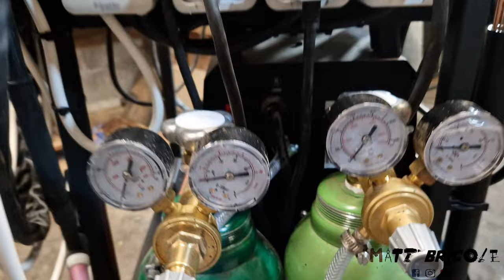Je fabrique mon chariot de soudure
Hey salut

Afin de pouvoir mieux travailler dans mon atelier, avoir plus de mobilité également mais surtout pour pouvoir "ranger" et bouger aisément les bouteilles de gaz de mon nouveau poste à souder, j'ai décidé de me fabriquer un chariot de soudure, y regrouper mes 3 postes à souder, 2 bouteilles de gaz ainsi que tout mon consommable de soudure. Hésites pas à me dire ce que tu en penses en commentaire, surtout si tu as des améliorations à me conseiller

La bise 😙

Matt

🛠 Le matos utilisé dans cette vidéo 🛠
👨‍🏭Coté soudure:
-Poste à souder à l'arc Gys Gysmi 160P
-Poste à souder MIG Mecafer/Stanley Mikro Mig Inverter
-Poste à souder multiprocédé Decapower
-Bouteille rechargeable Argon
-Bouteille rechargeable Argon/CO2
-Détendeur bouteille de gaz
-Baguettes soudure à l'arc Selectarc 48SP 2,5mm

Autre Outils:
-Meuleuse Bosch Pro X-Lock GWX 18V-15C
-Meuleuse Ryobi R18AG7
-Perceuse Worx Slammer Drill WX354
-Pistolet à peinture Worx WX020

Les accessoires:
-Équerre 3D Wolfcraft
-Etau d'angle Wolfcraft
-Équerre de maçon
-Aimant soudure 45/90/135°
-Aimant de soudure pivotant
-Serre-joint à vis Wolfcraft

Les consommables:
-Disque à lamelles Bosch pro
-Disques à tronçonner inox Bosch Pro
-Coffret Forêt acier Bosch Pro

Samsung Galaxy S22 pour la vidéo
Micro sans fils
Projecteur Ryobi R18TL
Projecteur sans prétention
Logiciel: Wondershare Filmora 12
PC Asus Tuf Gaming